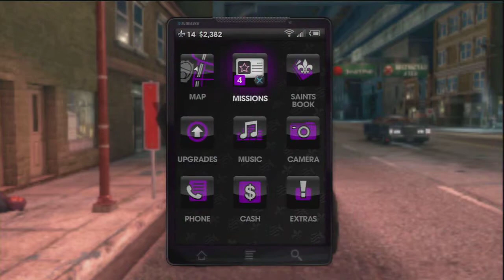Let's Play Saints Row 3 : Part 14 Flying Skilzz!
If You Did Then Show Me! With A Like!